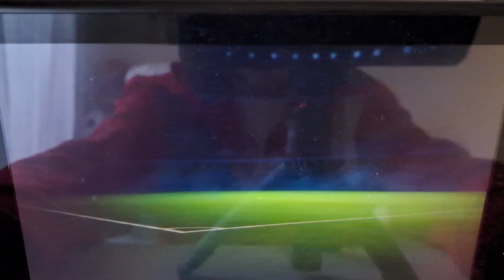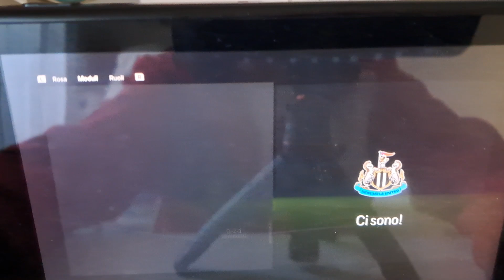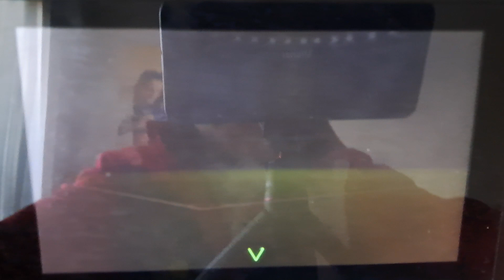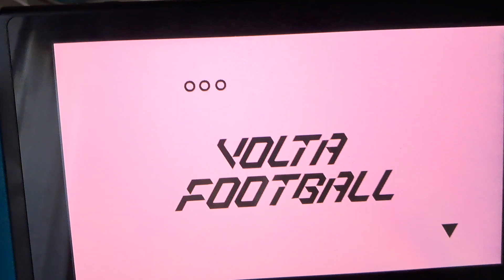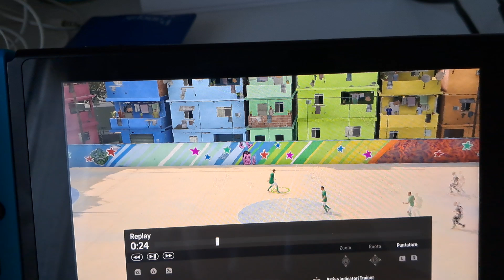LA PARTITA PIÙ BELLA DI SEMPRE SU VOLTA!!! Simon Hello